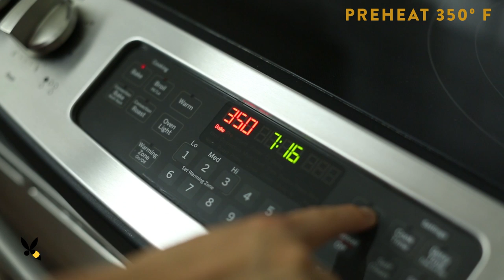Alfajores Dulce de Leche - Kin's Cookie Collab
Bakery vs Homemade MATCHA MOCHI CAKE Alfajores de Dulce de Leche! YUM

We’re in the final stretch of the Holiday season! Today I’ve joined Kin Community’s 2nd annual Christmas cookie collaboration and for my part, I’m going to be making an Alfajores with Dulce de Leche. It’s basically a shortbread sandwich cookie that I’ll roll in toasted coconut pieces. Be sure to check out the other channels and recipes on this playlist, there’s one cookie recipe a day leading up until Christmas! Yum! So let’s get started. To start I’m going to work on my dough.

Alfajores Dulce De Leche Recipe:

In a bowl, i’ll add

1 cup of all purpose flour,
¾ cup of cornstarch,
1 tsp of baking powder,
¼ tsp of kosher salt,

and then I’ll just mix it well and set it aside.

Now for the wet ingredients. In my mixer’s bowl, i’ll combine

1 stick (1/2 cup) of butter at room temperature,
½ cup powdered sugar,

and I’ll just mix it on medium speed until it’s light and fluffy, about 3 minutes. I’ll scrape the bowl down, and then I’ll add in

2 egg yolks and
1 tsp of vanilla extract,

and then I’ll mix it again. Now, I’ll incorporate my dry ingredients and just continue beating it on low speed just until the dough comes into a ball. And that’s it for the dough!

I’ll pour it out onto a sheet of plastic wrap, flatten it down into a disc, and then I’ll place it in the fridge for about 30 minutes for it to firm up.

Once the dough is firm I’ll preheat my oven to 350 degrees F. I’ll lightly flour my working surface and then I’ll place the dough on top and roll it out. I’ll roll it out to about ¼ inch thick and then cut it into circles using my cookie cutter. I’m using a cookie cutter that's about 1 ½ inches in diameter since I don’t want the cookies to too big, but you really can use anything that you want: candy canes, gingerbread, it’s the holidays!

With the leftover dough I’ll just re-roll it out, cut it again until it’s all gone. No waste.

I’ll carefully put the dough circles onto a baking sheet lined with parchment paper, then I’ll bake it for 12-14 minutes or until they’re golden brown. Once the cookies are done, I’ll take it out and let them cool completely.

Now onto the dulce de leche filling. I have a can of dulce de leche that I’ll empty into a small bowl. A trick to make this extra yummy is to add some orange zest. This will add in another dimension of flavor that’s totally unexpected. I’ll take some of my toasted coconut chips and I’ll chop it up very finely and put into another bowl.

Finally we can put it all together! Once the cookies are completely cooled I’ll just take a dollop of the dulce de leche on one cookie, then sandwich it together with another cookie. I’ll squeeze the dulce de leche out just a little bit, then roll the cookie into my toasted coconut chips. And voila! A Dulce de Leche Alfajor. These cookies are like a shortbread - tender yet crumbly but oh so delicious. That extra touch of the orange zest really comes through and I love that crunch from the coconut chips.

Happy Holidays and I hope you enjoyed this cookie collaboration! Be sure to check other channels like Weelicious and One Hungry Mama. Also check out Kin’s home page for the full playlist of cookie collaboration. Byeeeeeee!

Making things Fun, Pretty, and Delicious! Honeysuckle is a lifestyle channel for young adult women interested in entertaining and cooking at home.